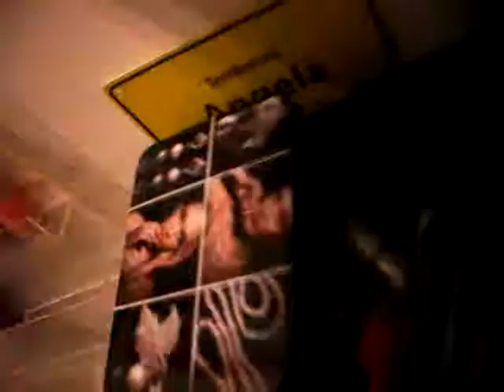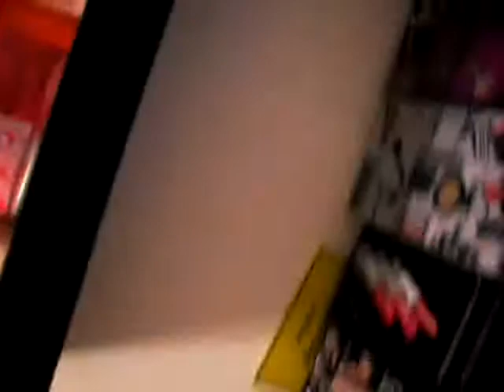stash opgeruimd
Een kijkje in mijn make-up hoek, in deze video laat ik zien hoe ik mijn make- up opberg en hoe mijn hoek eruit ziet